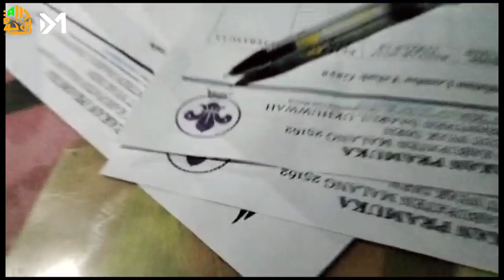August Recap!!!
Wah seru banget nih kegiatan santri di bulan apa agustus,kira kira apa aja ya...?
ada mukhoyam,upacara 17 agustus,WTA,belajar sanad bersama syaikh fauzi dan masih banyak lagi.
Simak terus yuk kegiatan santri DUPI ONE di bulan agustus dalam video berikut🙂